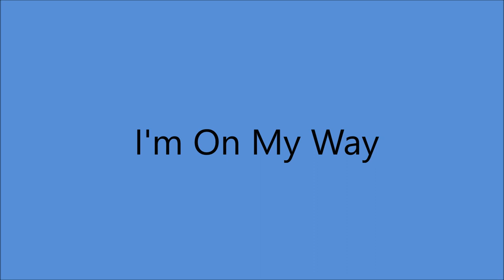Kitty Wells - I'm On My Way [1965].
[Written by  Bill Phillips]

 "The Kitty Wells Family - Gospel Songs" [1965]

Kitty Wells [vcl solo]
Johnny, Bobby, Carol Sue and Ruby  [vcl chorus]
others unknown